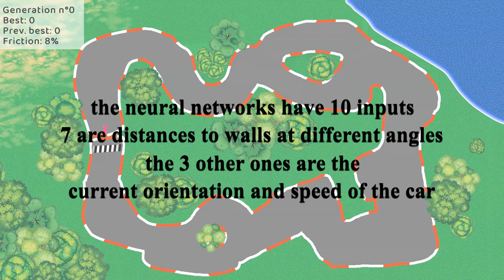Neural Network learns how to drive (and drift) in C++ / SFML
Can a neural network learns how to "drive" ?
I guess they can if you live in a 2d world !

But how does this project even work ?
Cars have a Neural Network consisting of 5 layers, 10 inputs and 2 outputs.
In the first generation, each car have a random neural network (random weights and biases, with always a tanh hyperbolic function).
At each frame, we send some data to the neural network and it tells us where to turn and the current acceleration.
When a car finish the track/hit a wall/get out of gas, we attribute it a score.
The 10 best cars become the parents of the next generation.
At the following generation, every car inherit of a parent's neural network and we change 7% (could have been another number) of it randomly to allow mutations.

Cars can die for 3 different reasons. They can complete the track, hit a wall of get out of gas.
To spice up the process, I added a friction coefficient which allow the cars to drift, so they have to take the drifting time and their current speed in account.

This video is in 2 main parts,
An easy one so they learn quickly how to perform well on a single track

A more harder experiment with 3 tracks, which are harder to master at the same time

00:00 Intro
00:21 Mastering one track
03:45 Multiple tracks
11:13 Outro

Everything was done using C++ and the graphic library SFML
Would you like a tutorial on how to create this kind of projects, or maybe other videos about it ?

The code could be optimized, but the frame rate was perfect for a YouTube video so I didn't do it much